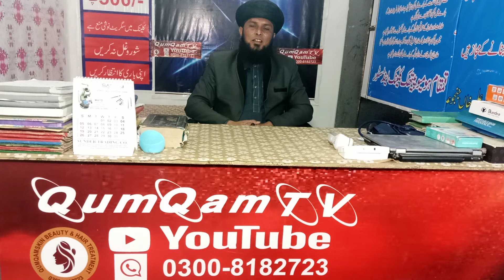انفلوئنزائیم نزلہ زکام کے لیے اہم دوا